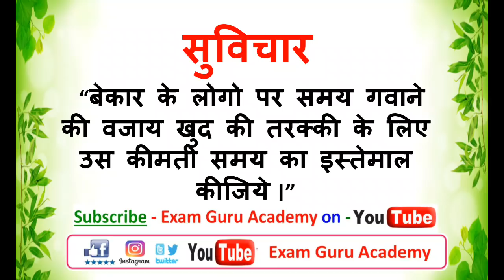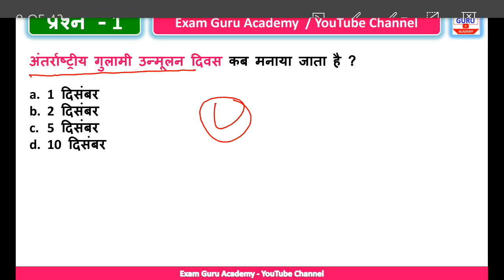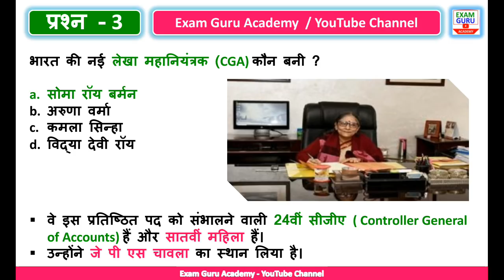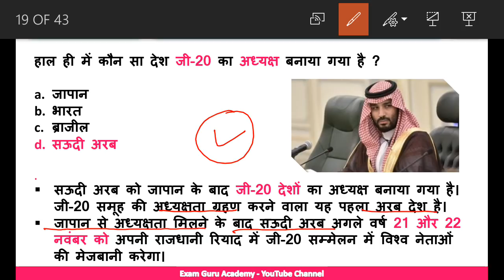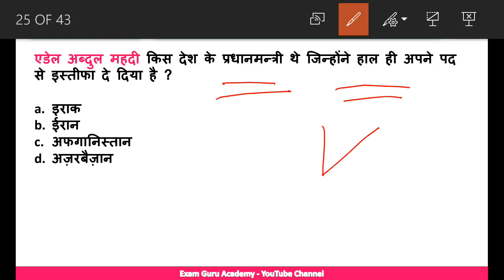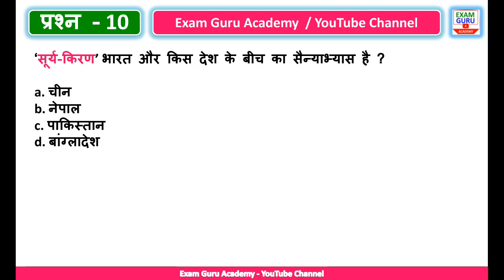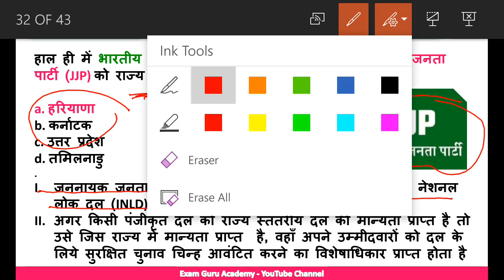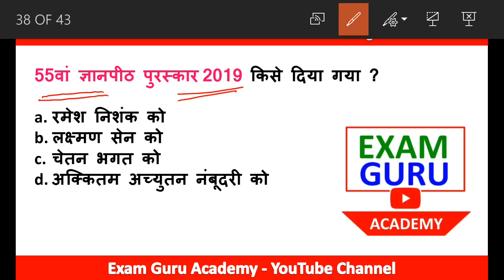3 December 2019 Daily Current Affairs MCQ | For - All Comptitive Exams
👆Click here👆
November 2019 Monthly Current Affairs link
DAILY CURRENT AFFAIRS By
December 2019 CURRENT AFFAIRS , DAILY CURRENT AFFAIRS , CURRENT AFFAIRS IN HINDI , December CURRENT AFFAIRS 2019 , CURRENT GK